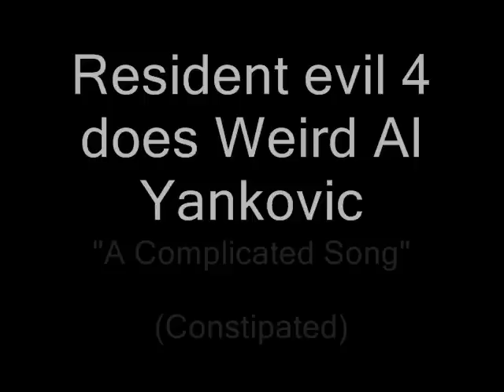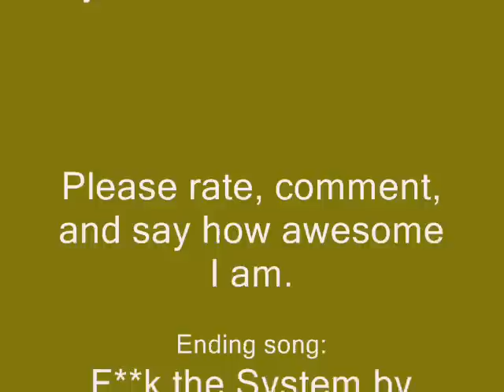Resident Evil 4 - "Weird Al's" A Constipated Song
HOLY CRAP ON A STICK!!! 4K VIEWS?! Thanks, people!!! ^_^

WARNING, THE ENDING IS NOT FOR THE FAINT-HEARTED

As those of you who know this song well will know.

Anyhoo, I realised a few days ago that I hadn't uploaded a youtube video in, like, years (well, only a week, but yeah, you know how it is when you miss something you love) so I made this video, which I had been thinking of making since, like, before October, and I did it!

I leave you to enjoy the video with a message:
Procrastination will make the end result feel much more pleasant for you.

Also, rate, comment, and be merry!
(Unless of course you hate this vid for no apparent reason. In which case I say UP YOURS!!!)